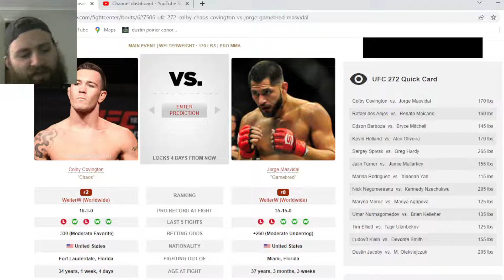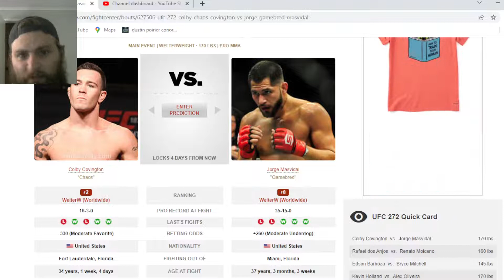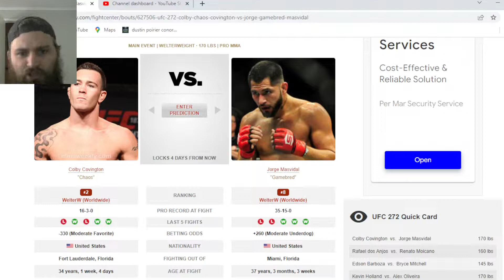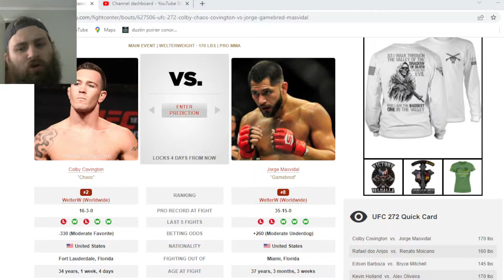Colby Covington vs Jorge Masvidal FIGHT PREDICTION!!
Las Vegas. A pair of heated rivals finally have the Octagon door locked behind them when welterweight Colby Covington and Jorge Masvidal headline UFC 272 on Saturday, March 5, at the T-Mobile Arena.
Covington and Masvidal are former teammates who have become hated enemies. While fans have long wanted to see the two square off in the Octagon, both men have been tied up with their own individual rivalries with UFC welterweight champion Kamaru Usman.
Now that Covington and Masvidal have lost to Usman twice each, they are ready to settle their long-standing beef.In the week leading up to the event, UFC 272 lost its co-main event when Rafael Fiziev was forced out of his bout with former lightweight champion Rafael Dos Anjos. News broke on Monday that Fiziev had tested positive for COVID-19. The bout had been pulled from the UFC Fight Night main event on Feb. 19 and slotted in as the co-headliner of the pay-per-view card as a result of Fiziev having issues with acquiring his visa.
In his place will step Renato Moicano after some flirtations from Islam Makhachev, who just scored a first-round TKO win over Bobby Green three days ago. Moicano scored a second-round submission of Alexander Hernandez at UFC 271 in February. The bout will take place at a catchweight of 160 pounds and remain a five-round bout.
Below is the complete fight card for UFC 272 along with the latest odds from Caesars Sportsbook. Check back all week long for the latest news, features and other content around this massive event.
UFC 272 fight card, odds
Colby Covington -330 vs. Jorge Masvidal +260, welterweights
Rafael dos Anjos vs. Renato Moicano, 160-pound catchweights
Bryce Mitchell -155 vs. Edson Barboza +130, featherweights
Kevin Holland -270 vs. Alex Oliveira +220, welterweights
Sergey Spivak -220 vs. Greg Hardy +180, heavyweights
Marina Rodriguez -270 vs. Yan Xiaonan +220, women's strawweights
Mariya Agapova -200 vs. Maryna Moroz +170, women's flyweights
Jalin Turner -140 vs. Jamie Mullarkey +120, lightweights
Kennedy Nzechukwu -160 vs. Nicolae Negumereanu +135, light heavyweights
Tagir Ulanbekov -240 vs. Tim Elliott +200, flyweights
Umar Nurmagomedov -650 vs. Brian Kelleher +475, bantamweights
Devonte Smith vs. L'udovit Klein, lightweights
Dustin Jacoby -190 vs. Michal Oleksiejczuk +160, light heavyweights